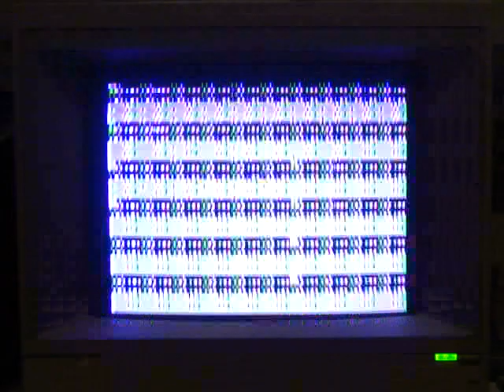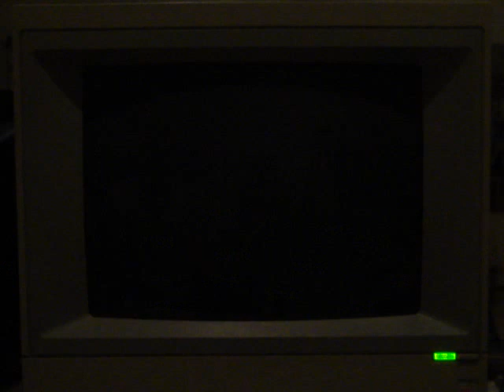New Apple II Game: Lamb Chops!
Last month I finally decided to learn some 6502 assembly.  Here's my first game: Lamb Chops!

About the game:

It's an arcade game probably best described as a cross between Robotron and the hunting section from The Oregon Trail.  You're a sheep farmer and your flock has escaped from their fencing.  Armed with a shotgun, you must protect them from the natural (and unnatural) forest inhabitants as they make their way home.  You get extra men every 1,000 points.  You lose a life by touching any creature (except the sheep) or by losing 3 sheep per level. The game gets progressively harder until level 20.  If you make it that far you get a better game over screen when you die.  Oh, and don't shoot the sheep, friendly fire is enabled. :)

Try it out and let me know if you find any bugs or anything.